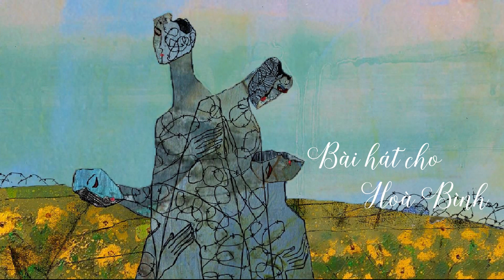Bài hát cho Hoà Bình (thơ : Cổ Ngư, phổ nhạc & trình bày : Mộng Trang, tranh : Đinh Trường Chinh)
Bài hát cho Hoà Bình

Anh gọi tên em :
Hoà Bình, Hoà Bình,
Từ đồi xương khô
Về dòng suối máu.
Từ lời kêu than
Bên nỗi nhục nhằn.
Từ Thiên An Môn
Một ngày đẫm máu.
Ở Somalie, trẻ thơ gục chết !
Gọi thầm tên em,
Gào réo tên em :
Ở nơi đâu xa ?
Về đây bên anh,
Với trái đất này, bầm máu chiến tranh !
Rừng sâu chôn thây,
Biển Đông vùi xác,
Sarajevo
Một trời lửa khói.
Em đã về
Trên bức tường đổ giữa Bá-Linh,
Thơm hoa Ukraina,
Bên giếng dầu bốc cháy.
Em đã về
Sau hai cuộc Thế chiến,
Em sẽ về
Hàn gắn mọi vết thương.
Em sẽ về ôm ấp từng nát tan,
Em sẽ về trên những quầng mắt thâm,
Em sẽ về tha thứ lời dối gian,
Em sẽ về hôn môi người tình xưa…

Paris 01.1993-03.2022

thơ : Cổ Ngư
phổ nhạc & trình bày : Mộng Trang
tranh minh hoạ video clip : Đinh Trường Chinh